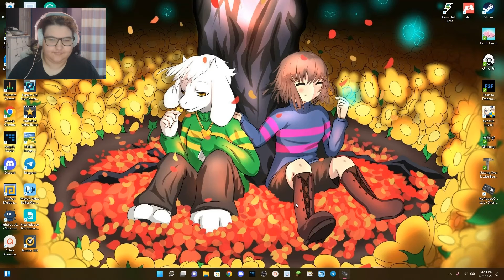No Players Online (Indie Horror Game)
About The Game:
You Find a Dusty VHS from '86 called capture the flag project

Socials:
Tips!

Merch!

Credits:
Intro: Unknown (If you know what it is please leave a comment)